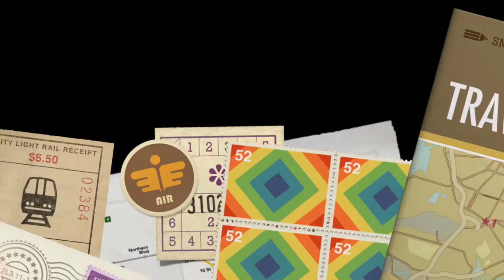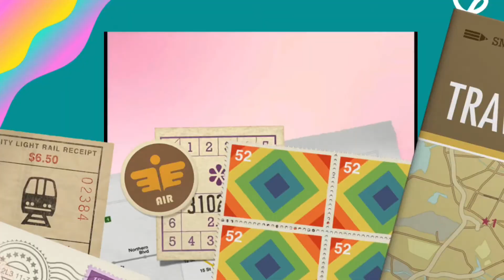2ND ANNIVERSARY | YOU’RE ALL INVITED @A-NATH-ing Under The Sun on its 2nd Year - Watch Until The End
2ND ANNIVERSARY | YOU ARE ALL INVITED @A-NATH-ing Under The Sun on its 2nd Year

LIVE-STREAM ON MAY 21, 8AM EST 🇨🇦, 8PM PHP 🇵🇭

God bless.

Photos and Videos: Taken by A-NATH-ing Under The Sun